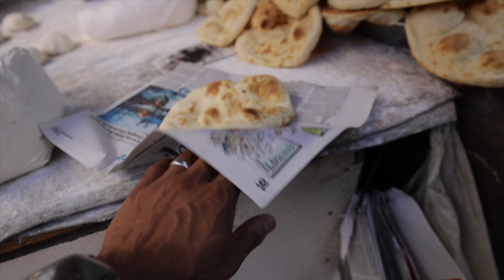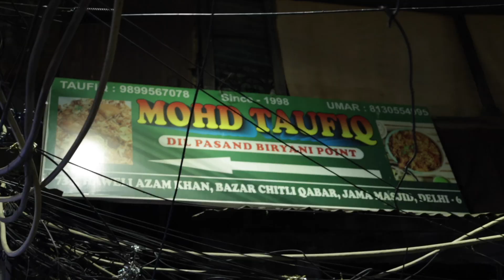First impressions of New Delhi INDIA 🇮🇳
Save yourselves hours of research and £100’s with our step by step guide on how to apply for an Indian Visa successfully - it has all the links to the correct online application sites and document templates you need to support your application GET ACCESS TO OUR GUIDE

So after a long 12 months getting a visa to India as British Pakistani's, we've made it to Delhi, India and here is what our first 24 hours looked like!

It's fair to say, with all the things we see on the news, we didn't know what to expect. Truth be told, we were very scared and on edge.

We did have an interesting first 24 hours, things continuously went wrong for us and we started to think if India was really a place for us!

Here's our first eventful 24 hours in INDIA!!